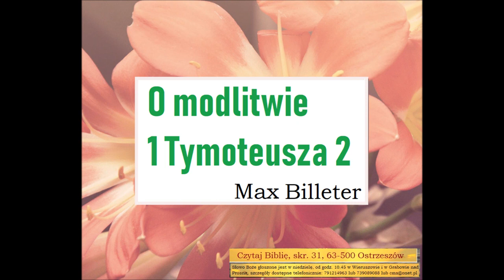Czego uczy mnie Biblia w 1 Liście do Tymoteusza rozdział 2 Modlitwa Max Billeter A076 Zielone Niwy